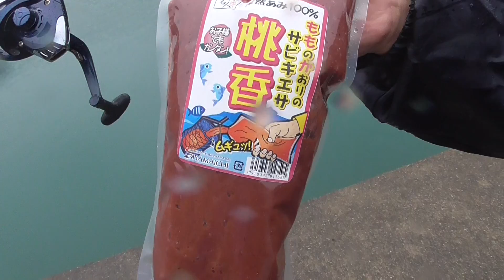サビキ釣り竿リール、仕掛け、カゴ、アミエビのご紹介 （海釣り初心者向け）和歌山釣太郎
コンパクトロッドに豆アジ用サビキとエサの紹介です
イワシ・小サバ・豆アジを狙う時はなるべく小さいサイズのサビキがオススメ！！